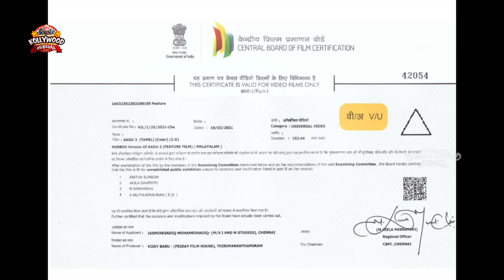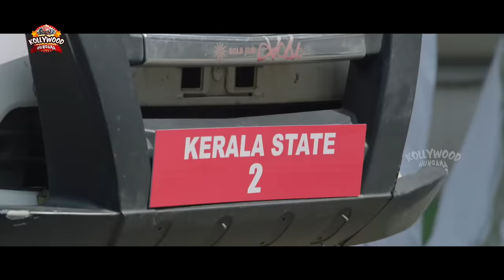Aadu 2 Tamil Full Movie | Latest Tamil Dubbed Full Movie | Jayasurya | Saiju Kurup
Watch Aadu 2 Tamil Full Movie